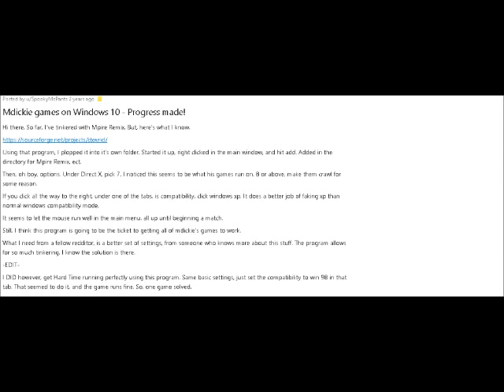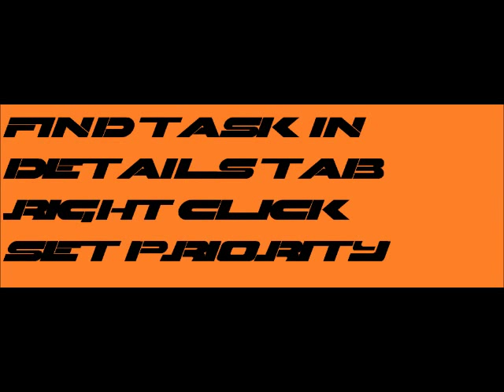END MIDICKIE GAME LAG ON WINDOWS 10 IN LESS THEN 2 MINUTES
WILL NEED TO DOWNLOAD DIRECT PLAY ON INITIAL OPEN AND DISABLE wINDOWS 10 GAME BAR IN SETTINGS